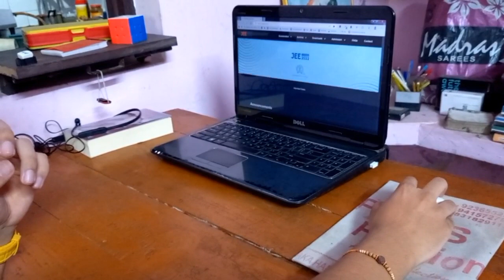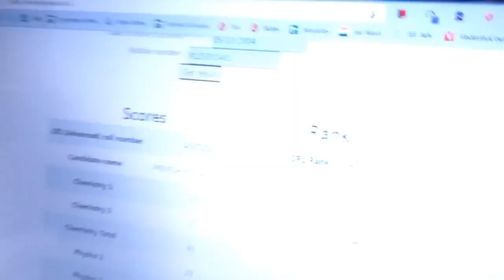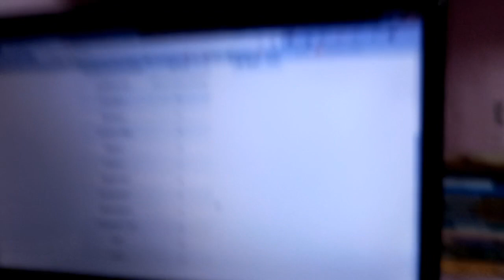JEE Advanced Result 2022 Live Reaction | IIT जाने की खुशी AIR 3476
Congratulations to Priyesh for his JEE Advanced results. Priyesh has secured AIR 3476 in JEE 2022. Watch his first reaction on his results with his family members!

⚠️Attention⚠️We are conducting a feedback session to get your feedback on how we can improve. Kindly fill in the form given. Those who participate will become a part of a Lucky Draw and the winners will get a chance to speak to one of our Master Teachers!

Celebrate with Vedantu! By filling out this form you would get a chance to celebrate your top ranks with your favorite Master Teachers - in person